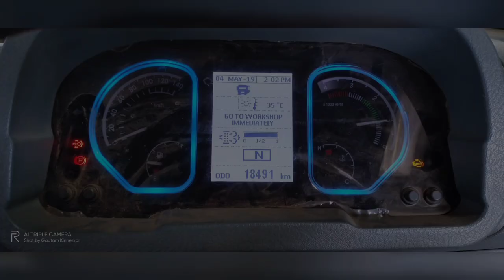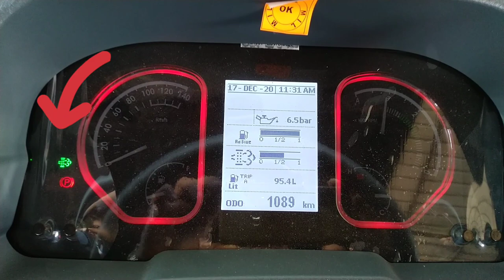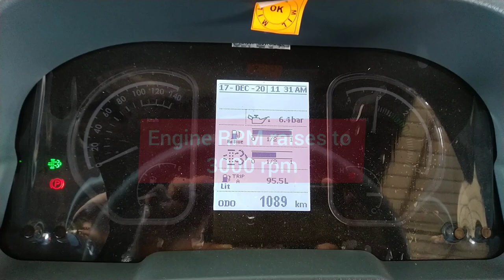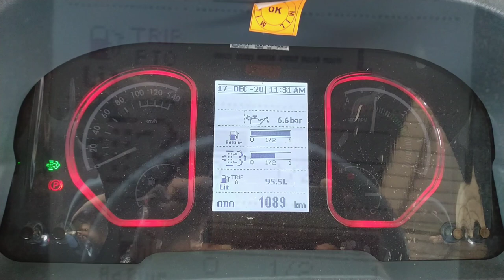What is Regeneration process in BS6 Trucks? Eicher technology for Regeneration process.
In new BS6 vehicles the exhaust gases content are reduced using after treatment systems of exhaust.
in Eicher trucks and buses the process is called Regeneration.
in this video I have showed how to carry out the Regeneration process .